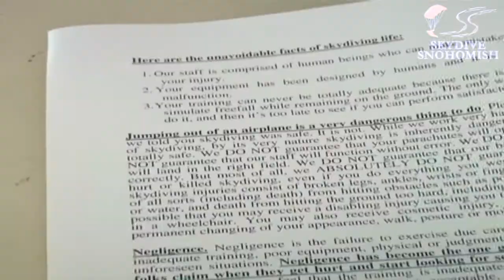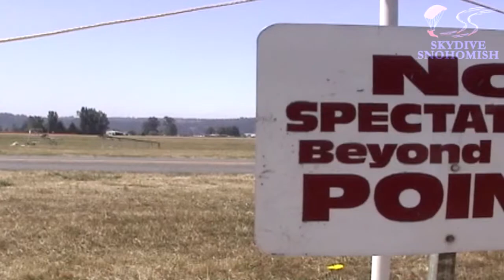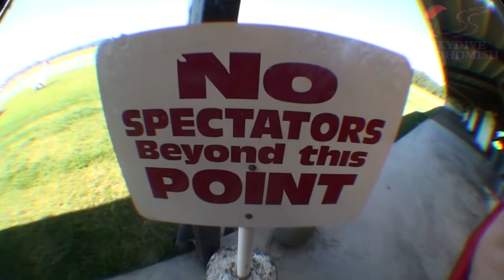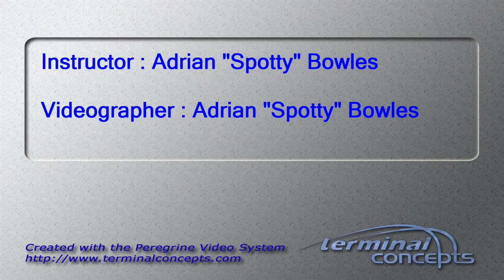Sara J's Tandem skydive!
Sara J's tandem skydive on Sunday, June 30, 2013 with Adrian "Spotty" Bowles.